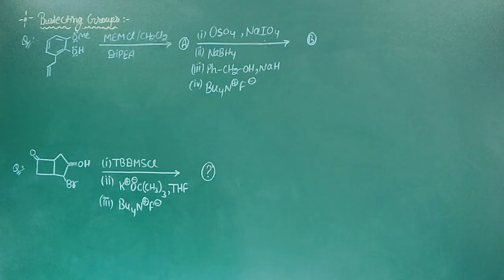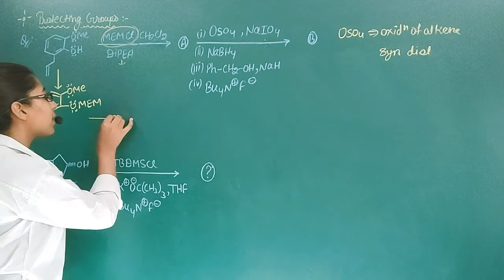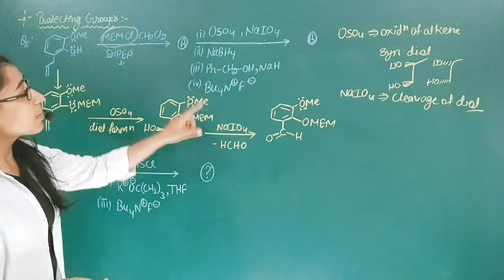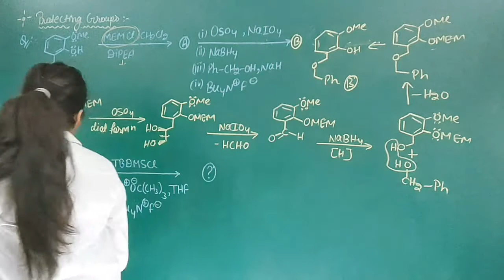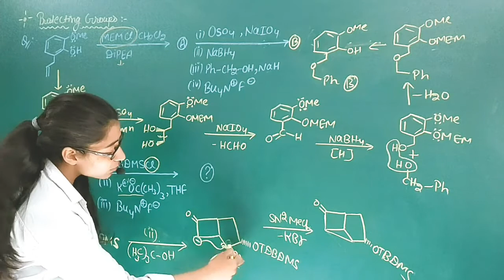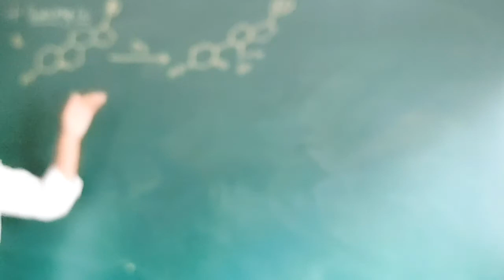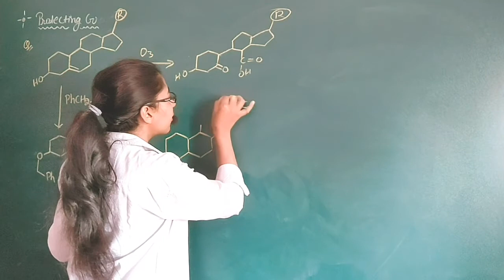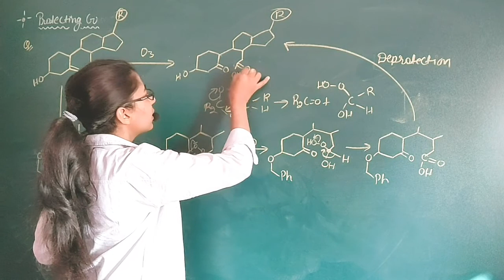Protection of Alcohol (Part -10)/ Problems with Solutions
protection of Alcohols Rasayan Duniya. Instagram - nidhiyadav7050